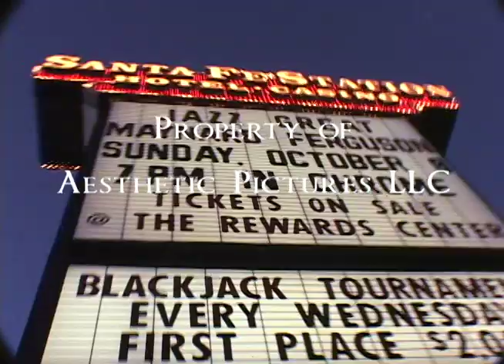Rocky Theme Jazz Legend Maynard Ferguson documentary trailer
Original Documentary Trailer for The Maynard Ferguson Story.  Created by Aesthetic Pictures LLC.